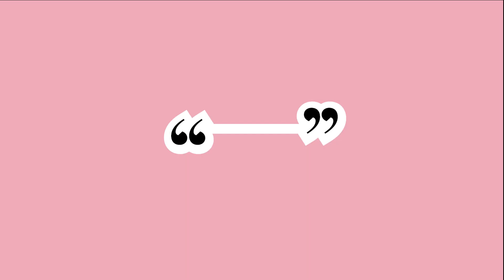N2W - Breast Cancer Awareness Month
This month, a portion of your sales will be dedicated to supporting the Breast Cancer Research Foundation. Your past contributions, totaling 516 hours of cancer research, have played a pivotal role in advancing our mission to help find a cure. Your unwavering support is deeply appreciated.